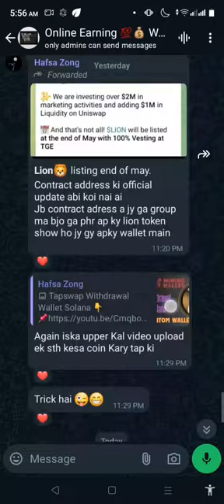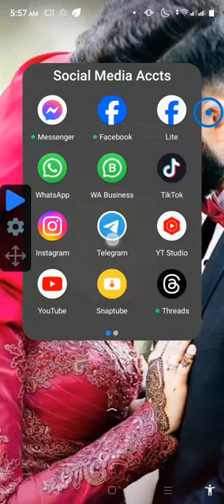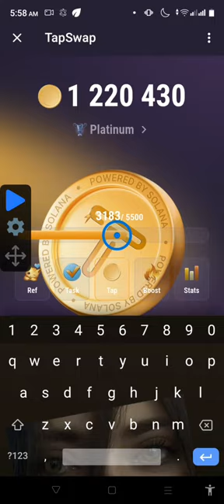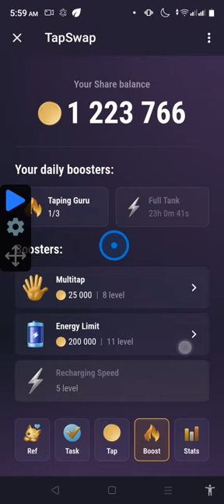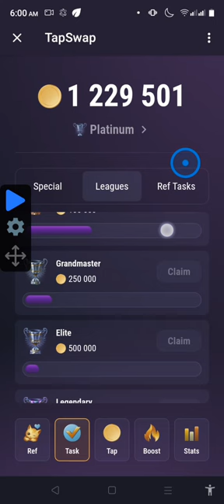Tapswap Mining App Earning | Tapswap Auto Click Trick | Tapswap 1M Coin's Earn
Tapswap Mining App Earning | Tapswap Auto Click Trick | Tapswap 1M Coin's Earn 2024

📌 DmForPr/PaidCollabs 📌

More Details

mining app

tapswap update

TapSwap price

tapswap withdraw update

tapswap telegram bot

tapswap phantom Wallet

tapswap update

notcoin withdraw

tapswap telegram mining

tap swap mining app

tap swap mining bot

tap swap mining kyc

tapswap mining app 2024

tapswap mining withdrawal

Tepswap telegram

Tepswap telegram mining

Tepswap Mining App

Tepswap Mining

Tepswap New mining wallet

tapswap telegram mining

tapswap mining withdrawal

Tepswap telegram

Tepswap telegram mining

Tepswap Mining App

Tepswap Mining

Tepswap Mining App login

how to signup in Tepswap Mining App

how to login in Tepswap Mining App

Tepswap mining application

Tepswap mining application

tapswap mining withdrawal

• tapswap mining

• tapswap withdrawal

• tapswap telegram

tap swap airdrop

• tapswap solana tapswap solana

• tapswap update tapswap new update

• tapswap price

• tapswap tasks

Tepswap telegram

Tepswap telegram mining

Tepswap Mining App

Tepswap Mining

Tepswap mining application

Tepswap mining application

mining airdrop

smckapildev

tapswap mining

tapswap withdrawal

tapswap power by solana

tapswap telegram mining

how to connect solana wallet to tapswap

tapswap solana project

tapswap coin

tapswap update

tapswap mining guide tutorial

connect wallet to tapswap

tapswap free mining

connect tapswap with solana wallet

tapswap withdrawal to solana wallet

tapswap connect solana wallet

tapswap solana project mining app 2024

tapswap today airdrop

tapswap coin airdrop claim

tapswap solana airdrop

tapswap mining bot

tapswap mining project

tapsswap wallet airdrop

tapswap airdrop updates mining 2024

tapswap

tapswap free mining

tapswap coin mining

tapswap mining guide